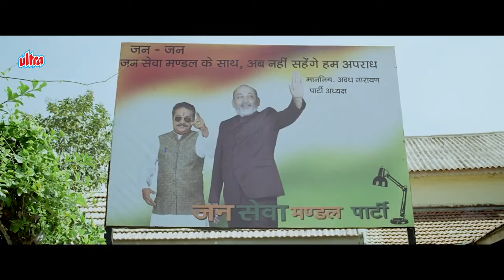चुलबुल और डॉक्टर की गुप्त बातें | Salman Khan, Sonakshi Sinha | Dabangg 2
Film - Dabangg 2
Starring- Salman Khan, Sonakshi Sinha, Arbaaz Khan, Prakash Raj, Vinod Khanna
Directed by - Arbaaz Khan
Producer - Arbaaz Khan, Malaika Arora Khan